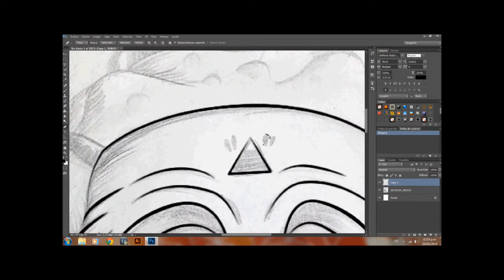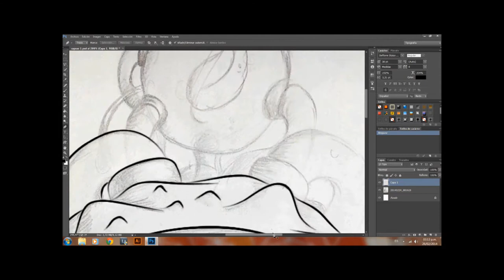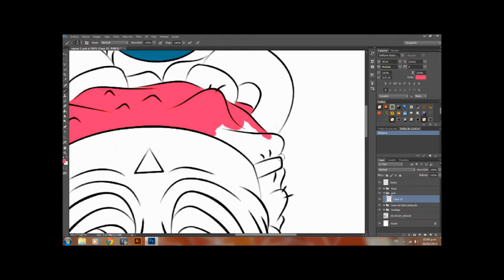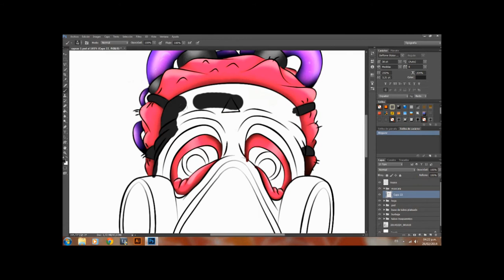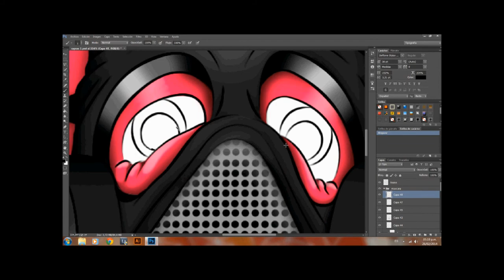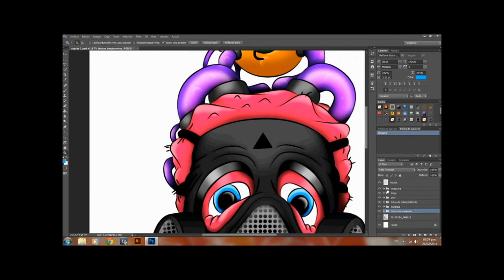SPEED ART (Ilustración digital)-Facundo Kostelak-FEK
En este vídeo podrán apreciar a modo apresurado el proceso de ilustración de una idea que lleve a cabo.